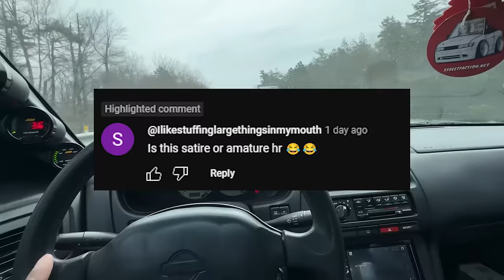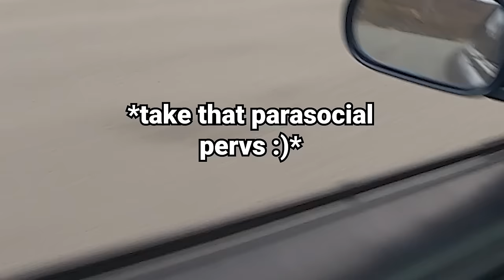HELP I CAN’T STOP DRIFTING MY S14!!!